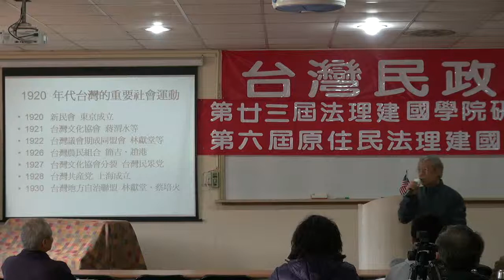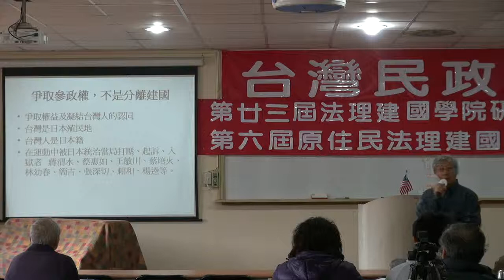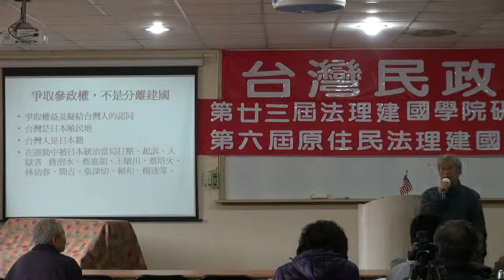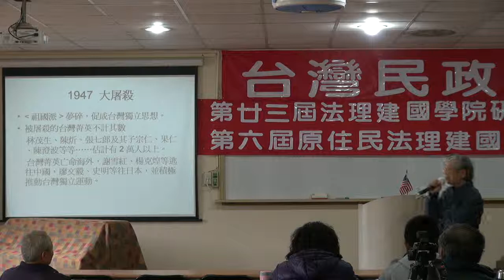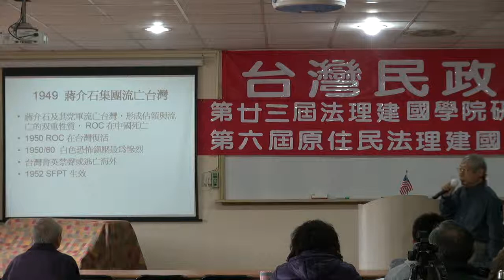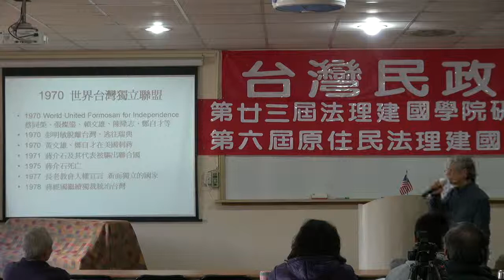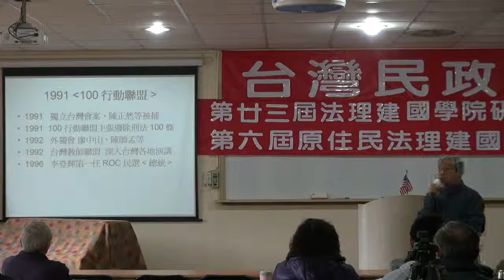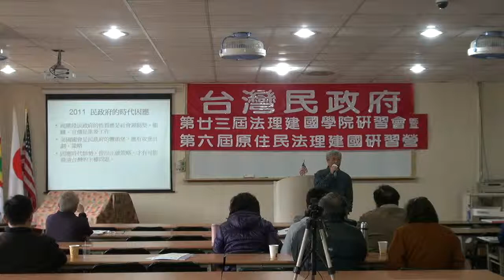120107-4b-1920年代以來的台灣精英-鄭自才-台灣民政府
1920年代以來的台灣精英-鄭自才-台灣民政府第廿三屆法理建國學院暨第六屆原住民研習營